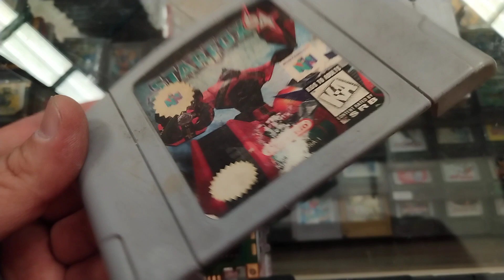Star Fox 64 Nintendo 64